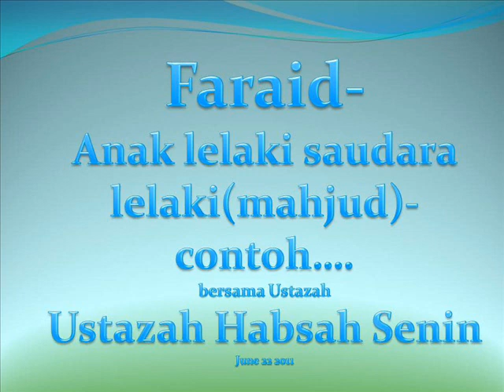Faraid-anak saudara-mahjud Ustazah Habsah Senin June 22 2011.wmv